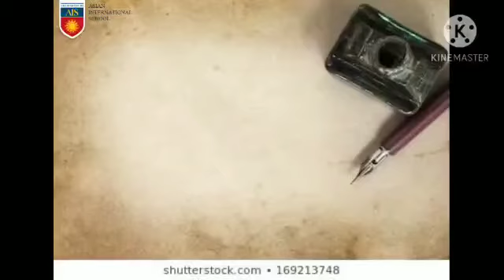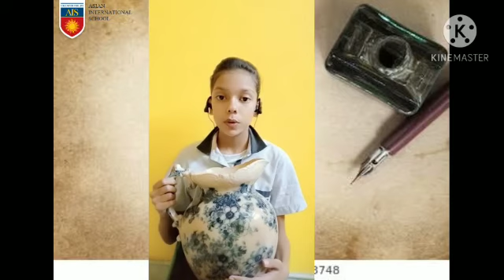Ancient vase- V6- Vintage Tale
Video from roy sathi92